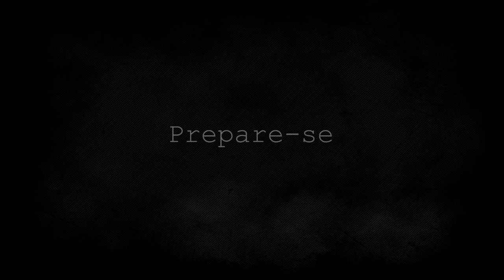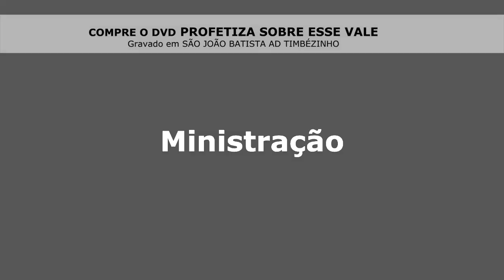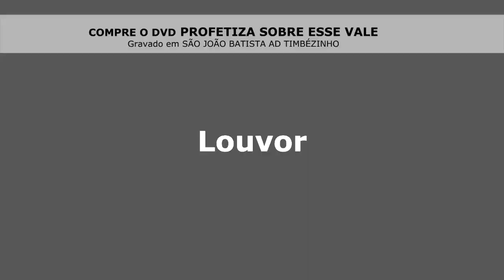MISSIONÁRIA MARA BC ( tema: PROFETIZA SOBRE ESSE VALE )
Gravado na AD TIMBÉZINHO - SÃO JOÃO BATISTA - SC